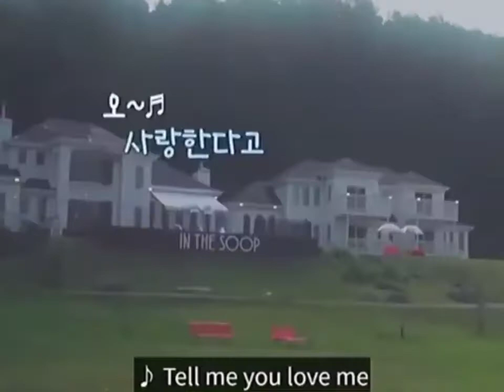BTS IN THE SOOP CLIP | JUNGKOOK EATING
CTTO